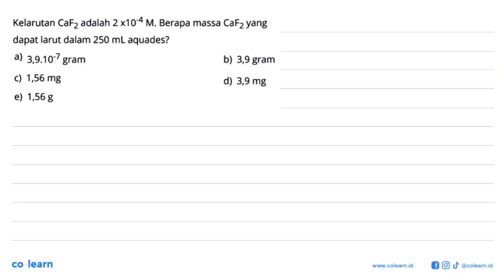Kelarutan CaF2 adalah 2 x 10^(-4) M. Berapa massa CaF2 yang dapat larut dalam 250 mL aquades?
Topik atau Materi: Kelarutan dan Hasil Kali Kelarutan - Kesetimbangan Larutan (Ksp) - Kimia Fisik dan Analisis - Kimia Kelas 11 SMA -

00:00 : Bedah Soal
01:00 : Konsep, rumus dan pengertian Kelarutan dan Hasil Kali Kelarutan
01:18 : Langkah penyelesaian soal
01:35 : Jawaban akhir
02:05 : Penutup